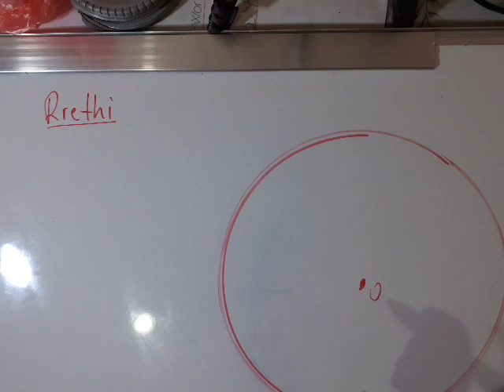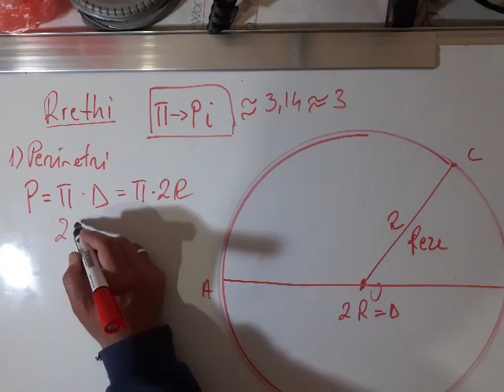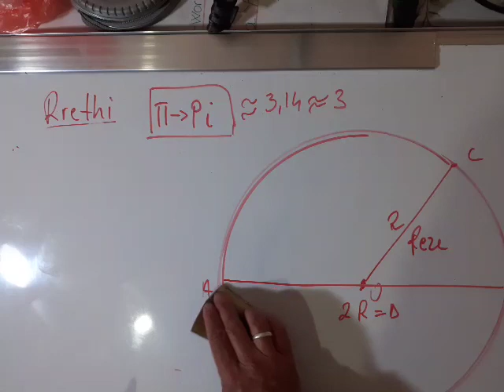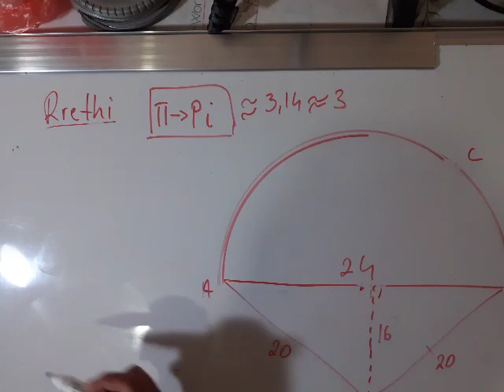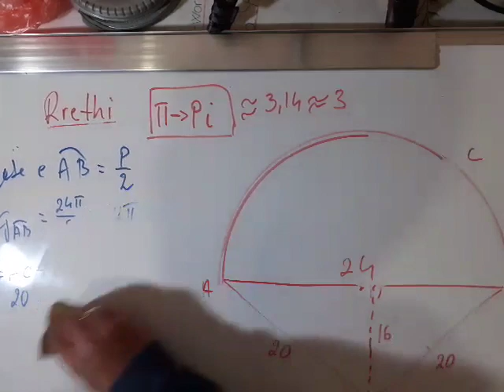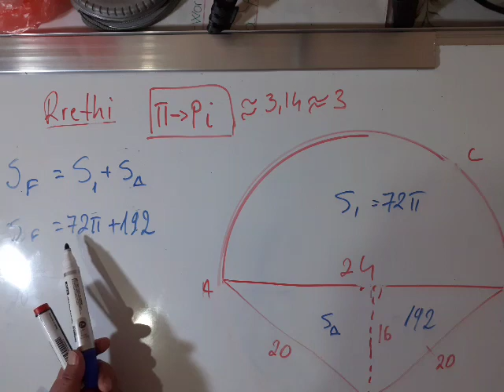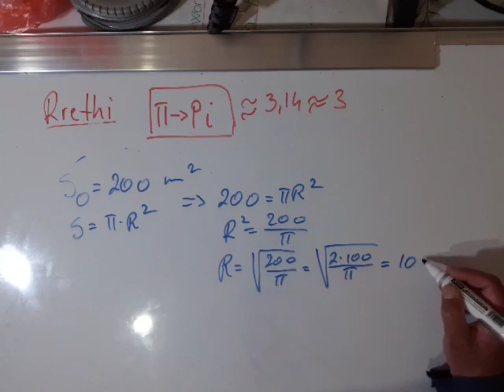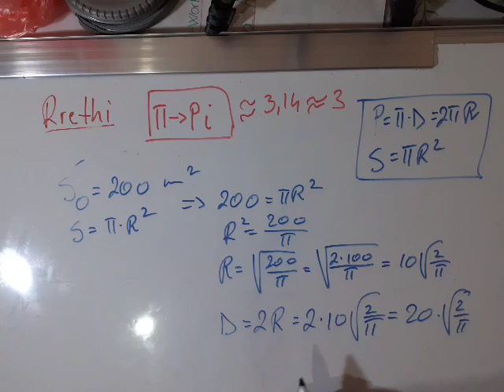Matematika 10. Rrethi. Syprina e qarkut dhe perimetri i rrethit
Bazuar tek libri i shtepisë botuese Pegi